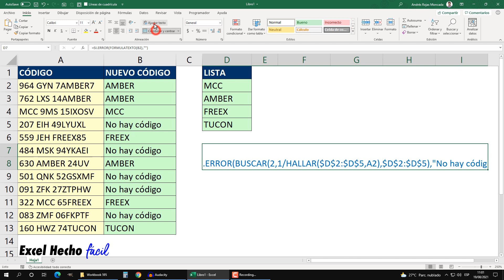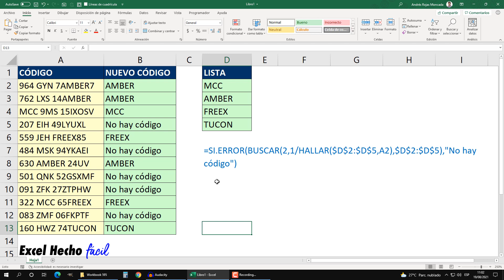Buscar Dinámicamente criterios parciales en Excel (búsquedas complejas)